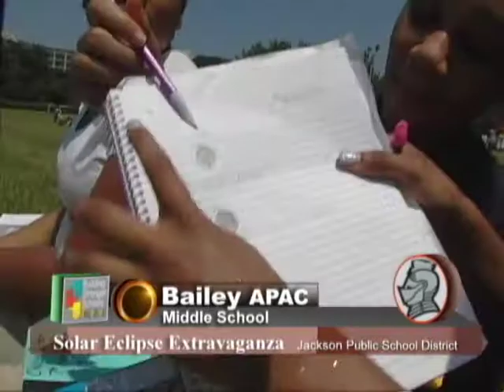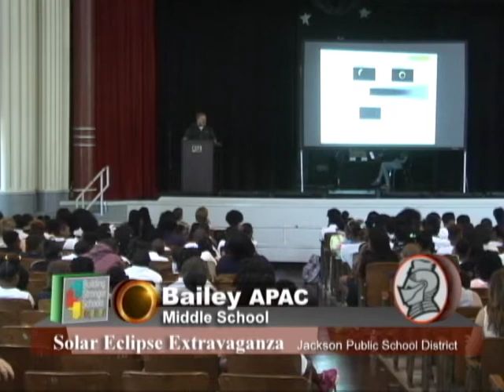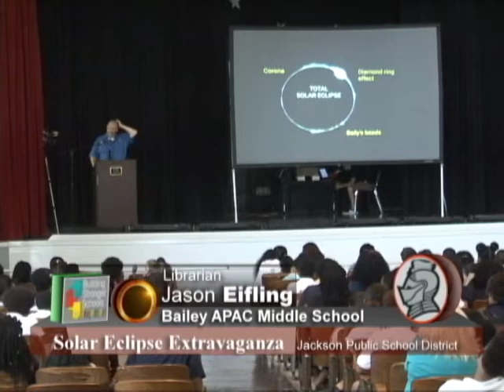2017 Solar Eclipse Extravaganza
Bailey APAC Middle School hosted a Solar Eclipse Extravaganza -August 21, 2017. Special guest speaker Dr. Reid Bishop from Belhaven University, along with science learning stations.
Students and teachers created their own viewers incorporating core subjects and the arts in their lessons about the solar eclipse.